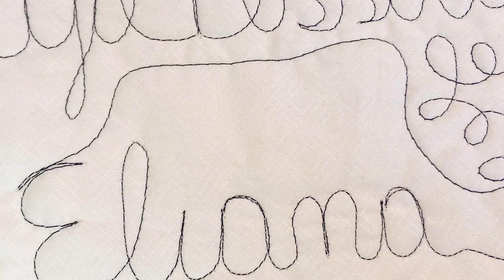#139 QIP Longarm Sit - Escrevendo Com A máquina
Atendendo a um pedido fofo, escrevendo e quiltando , ops quiltando escritas, escrevendo com a máquina... coloque o nome que quiser pois o importante é assistir !!!